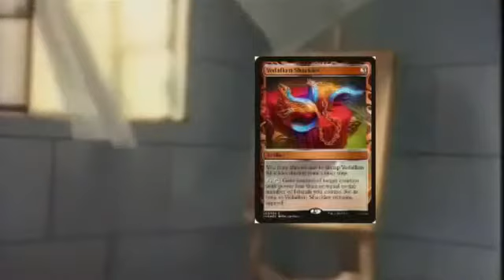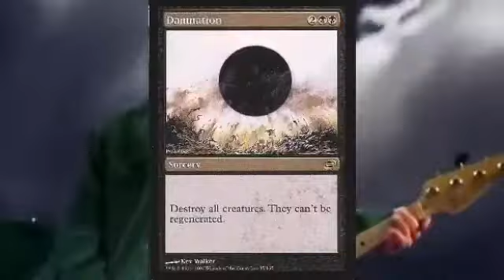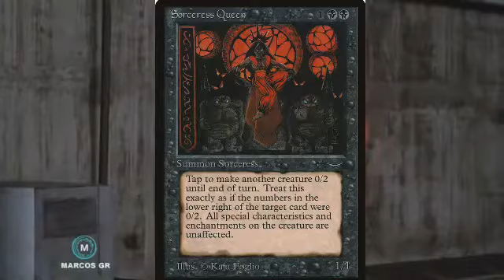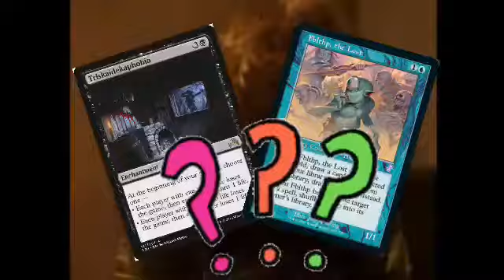Magic the Gathering Song Music Playlist 80’s and 90’s